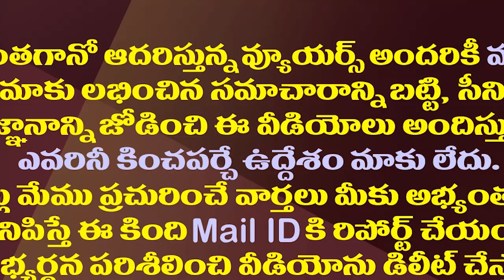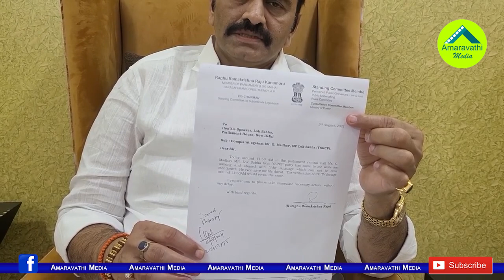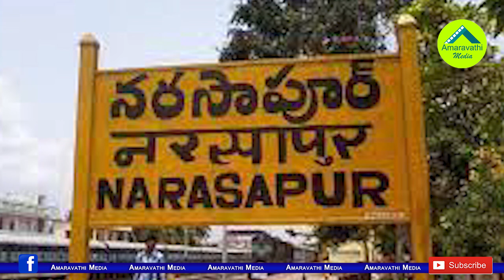వ్యూహం మార్చిన రఘురామ..జనసేన నుంచి పోటీ.!| Raghu Ramakrishna Raju Is Likely To Contest From Janasena